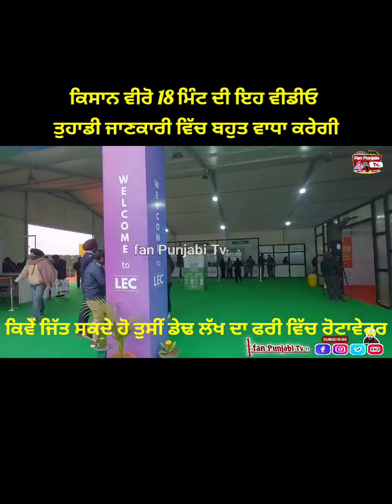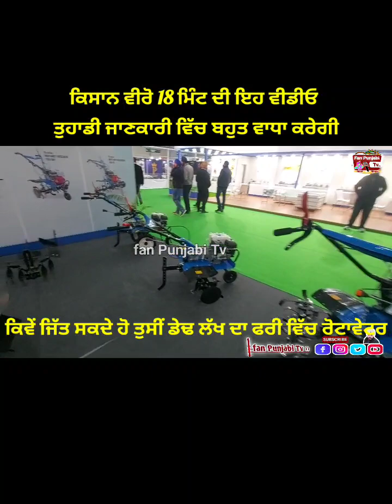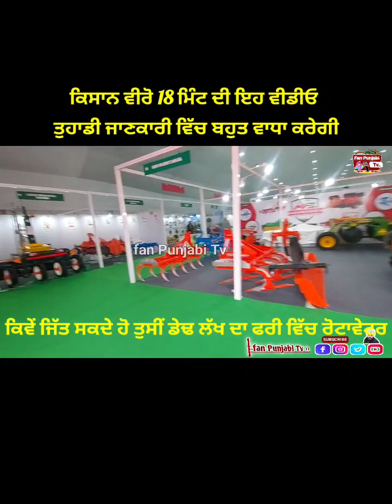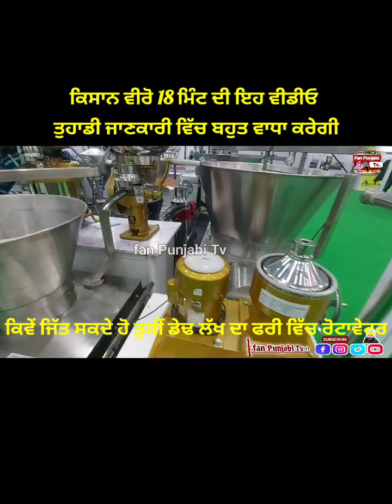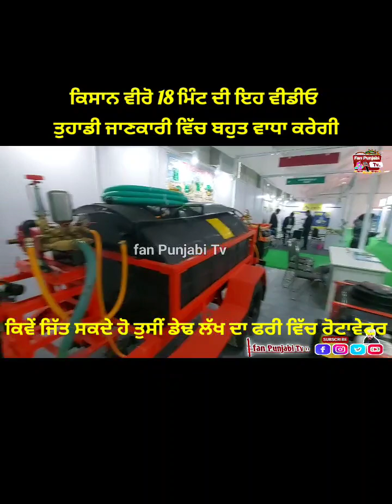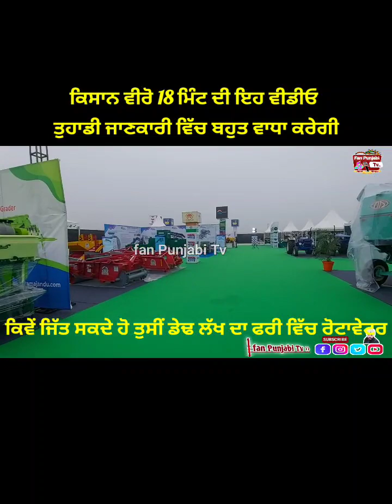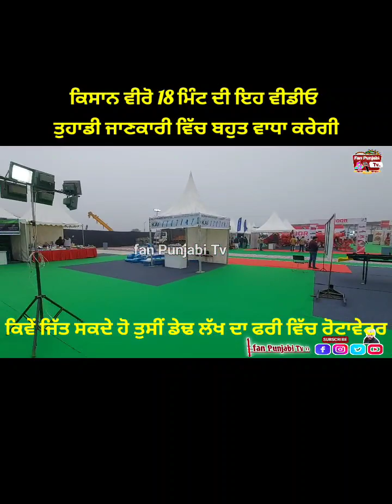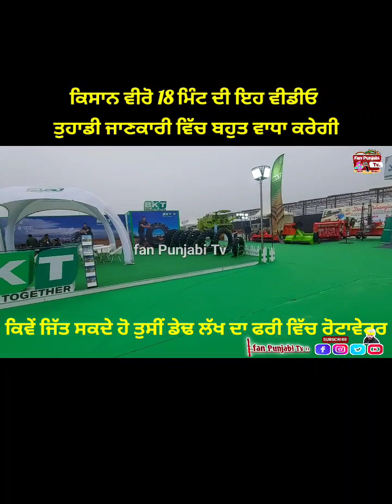ਕਿਵੇਂ ਜਿੱਤ ਸਕਦੇ ਹੋ ਫ੍ਰੀ ਵਿੱਚ ਰੋਟਾਵੇਟਰ Agri progress expo ludhiana 2024. kisan mela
ਕਿਵੇਂ ਜਿੱਤ ਸਕਦੇ ਹੋ ਫ੍ਰੀ ਵਿੱਚ ਰੋਟਾਵੇਟਰ Agri progress expo ludhiana 2024.